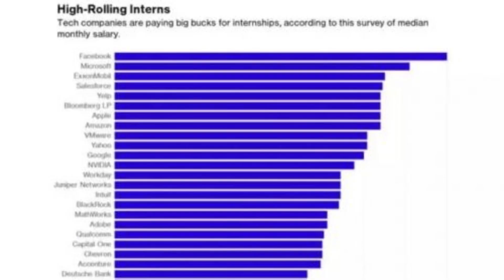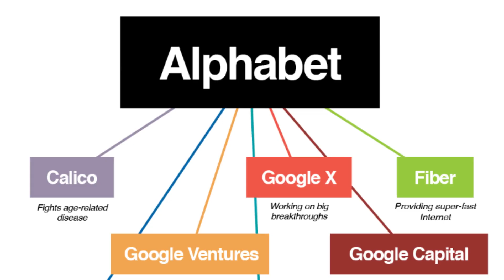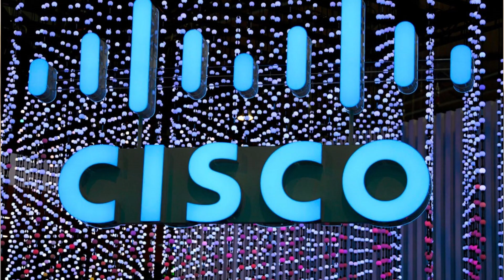how long do average employees stay at the biggest tech companies | 最大的科技公司的普通员工会呆多久